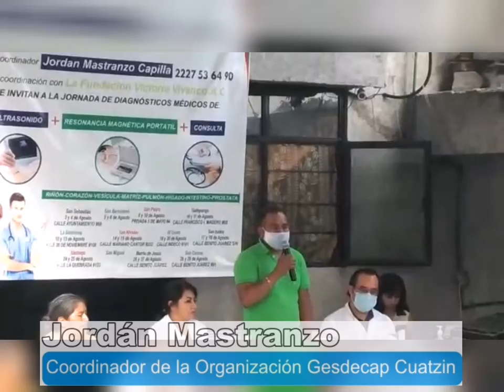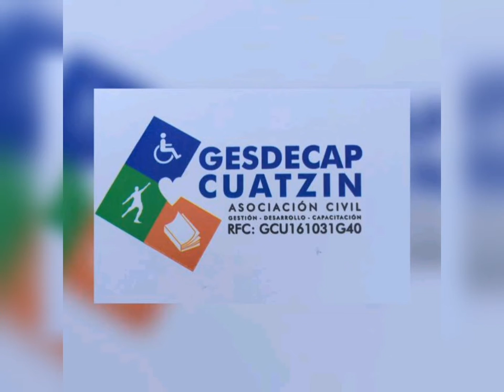La organización social Gesdecap Cuatzin mantiene su labor ciudadana